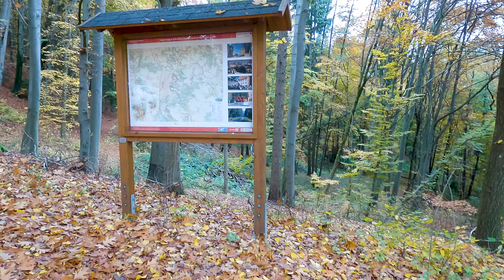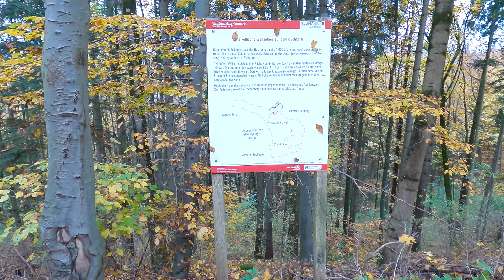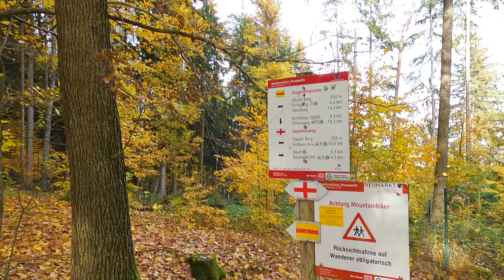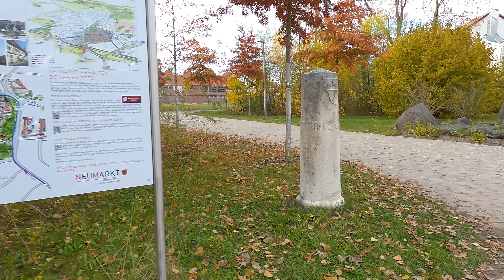Zeugenbergrunde / Im Land der Zeugenberge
Zeugenbergrunde Neumarkt
Teilstrecke - Buchberg / Staufer Berg
Neumarkt in der Oberpfalz

Wanderzirkus Neumarkt

Wandern, Landschaft, Natur, Stadt, Neumarkt, Oberpfalz, Bayern

Song: Murdbrain, Savrokks & Elle Vee - Hold Me Down